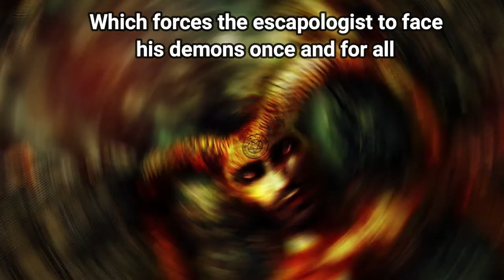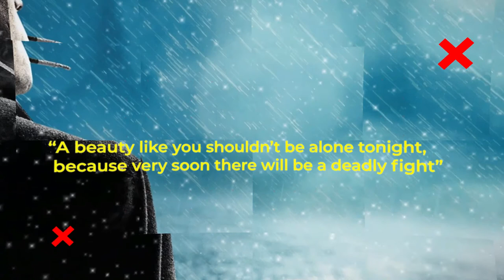Investigative Deception- Official Book Trailer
The sequel of Conjuring Deception.

Synopsis:
Two English brothers decided to perform for the children who are being treated at the Seattle Children's Hospital, but there's only one problem. One of the brothers is missing but no one knows where or when he was taken. Meanwhile, a university professor has caught Feste's eye, and neither of them has felt such attraction in a long time. Then Damon's past catches up with him, and it puts one of his teammates in danger, which forces the escapologist to face his demons once and for all.